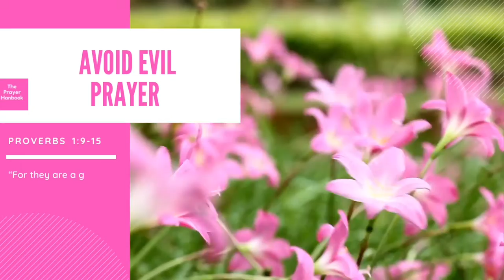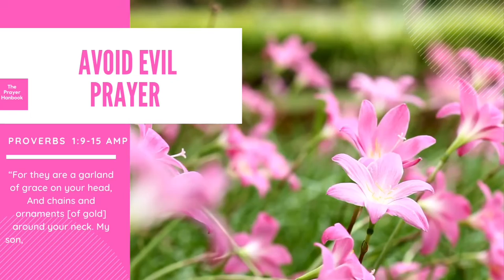A PRAYER TO AVOID EVIL | PROVERBS 1:9 | DAILY PRAYER | MORNING DEVOTIONAL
Today’s Scripture

“For they are a garland of grace on your head, And chains and ornaments [of gold] around your neck. My son, if sinners entice you, Do not consent.”

Enjoy daily prayers from The Prayer Handbook!

The Prayer Princess & The Prayer Prince E-BOOK links. Each e-book includes a list of prayers that every little one needs to memorize. Also, at the end of the e-book you will find space for you to create your own prayed with your little one.